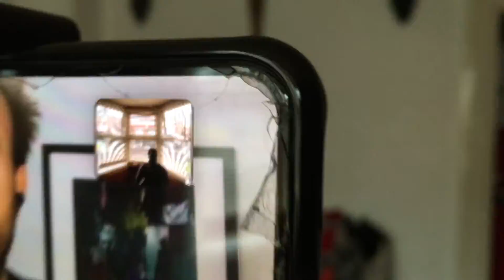TUVE UNA SESIÓN DE FOTOS A TRAVES DEL FACETIME DURANTE LA QUARENTENA 😱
AS A MODEL DURING THIS DIFFICULT TIME OF COVID-19 I CANT WORK FROM HOME,SO MY PHOTOGRAPHER WITH MY AGENCY CAME UP WITH THIS IDEA OF HAVING A PHOTOSHOOT HOME THROUGH FACETIME!!!
AND THIS  IS HOW IT WENT ... 😜